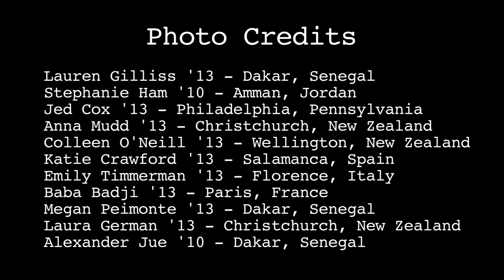Student Life at Wooster: Off-Campus Study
The College of Wooster has hundreds of off-campus study opportunities for students to pursue around the globe. With a little planning, you can enjoy an enriching experience for a few weeks, a semester, or a full year.